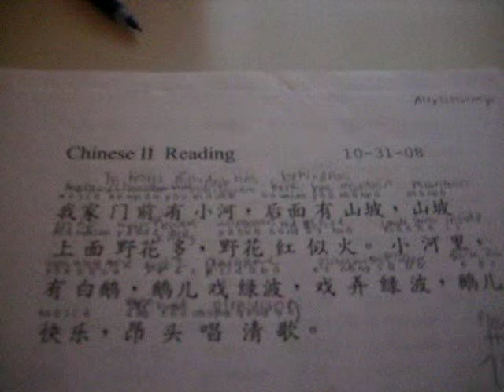ALEX'S CHINESE AUDIO NOVEMBER 2008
Alex's Chinese Audio for November 2008